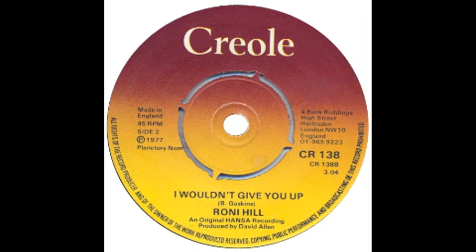Roni Hill - I Wouldnt Give You Up - Raresoulie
also done by ecstasy passion and pain